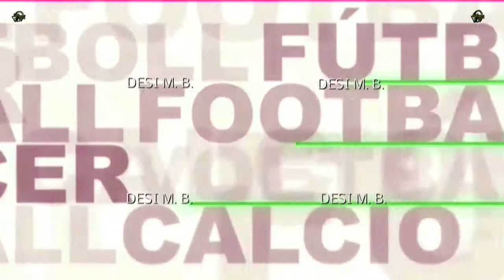EJIDO LEALTAD RODILES CUP 2015